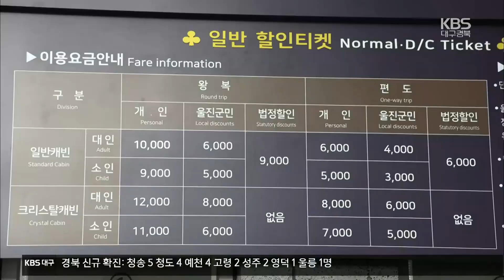[여기는 포항] 여성 혼자 사는 집이 표적…“즉시 신고해야” / KBS 2022.07.11.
[앵커]

 출근 시간  혼자 사는 여성을 상대로 강도 행각을 벌인 50대 남성이 경찰에 붙잡혔습니다.

 생활고에 시달리다 범행을 저지른 것으로 드러났는데, 경찰은 피해를 보는 즉시 적극적으로 신고해야 한다고 강조했습니다.

이지은 기자가 보도합니다.

 [리포트]

 평일 출근 시간,  건장한 체격의 남성이 아파트 엘리베이터를 타고 올라갑니다.

 2시간 뒤에는 모자와 장갑을 착용한 채 계단으로 빠져나갑니다.

 지난 5일 40대 여성이 사는 포항의 한 아파트에서 50대 남성 A씨가 흉기를 동원해 돈을 뺏고 도주하는 장면입니다.

 또, A 씨는 피해 여성을 위협해 천2백만 원 상당의 금액을 대출받게 한 뒤  지인 계좌로 보내게 했습니다.

 피해자가 출근하기 위해 집 밖에 나서는 순간을 노린 건데, 3시간 동안 결박됐던 피해자는 두려움에 떨다 사건 이틀 뒤에야 경찰에 신고했습니다.

 [송명한/포항 남부경찰서 경위 : "처음에는 피해자한테 자기가 '공범이 있다', '공범도 있고 밀항 자금이 필요하다', '중국으로 데려간다' 이러니까 너무 겁을 먹고..."]

 피해자 우려와는 달리 수사에 나선 경찰은 CCTV와 계좌·차량 추적 등을 통해 신고 3시간여 만에  집에 숨어 있던 A 씨를 체포했습니다.

 [변준범/포항 남부경찰서 형사과장 : "특히나 이렇게 지금 경기가 어려운 시점에서 CCTV가 없는 그런 아파트에 사시는 분들이, 또 혼자 사시는 분들(이 표적이 되고 있습니다). 피해를 보는 즉시 112나 경찰서에 신고해 주시면 되겠습니다."]

 경찰은 A 씨를 특수강도 혐의로 구속했습니다.

 촬영기자:신광진

“고양이 학대 살해 30대, 3년 전 연쇄 학대범”

최근 포항초등학교 인근에서 새끼 고양이 사체를 매단 혐의로 구속된 남성이 3년 전 한동대학교에서 발생한 길고양이 학대 사건의 범인으로 드러났습니다.

포항 북부경찰서는 해당 남성이 범행을 일부 시인했으며, 다른 동물 학대 사건과도 연관이 있는 것으로 확인했다고 밝혔습니다.

한동대 동물 학대 사건은 2019년 8월부터 2020년 3월 사이 길고양이 7마리가 학대 당해 잔혹하게 죽거나 다친 사건입니다.

울진 케이블카 운행 재개…임차료 일부 납부

시설 임차료를 체납해 운행이 중단됐던 울진 왕피천 케이블카가 체납 임차료 일부를 납부한 뒤 그제(9일)부터 다시 운행을 하고 있습니다.

울진 왕피천 케이블카는 근남면 엑스포공원과 해맞이공원 사이 왕피천 하구에 715ｍ에 걸쳐 운행하고 있으며, 운영업체인 울진 케이블카는 5년간 해마다 3억 원의 시설 임차료를 선납하는 조건으로 2020년 7월부터 케이블카를 운영해 왔습니다.

하지만 업체 측이 임차료를 내지 않자 울진군은 지난 1일부터 케이블카 운행을 중단시켰습니다.